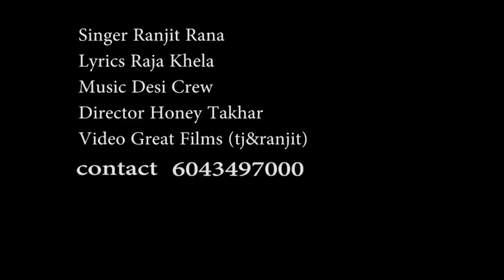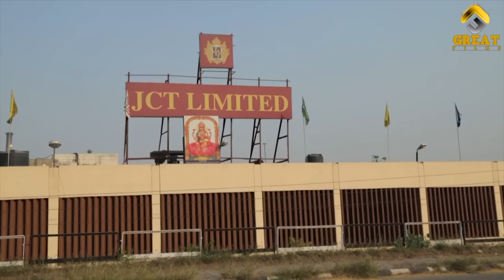Yarran de Yarrane | Ranjit Rana | Feat. Raja Khela & Desi Crew | Great Films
Great Films Presents
Lyrics  Raja Khela